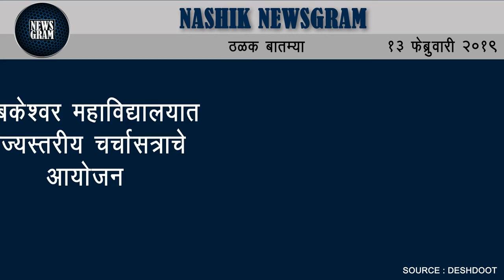Nashik Newsgram | Nashik News | Today's News Headlines | 13 February 2019